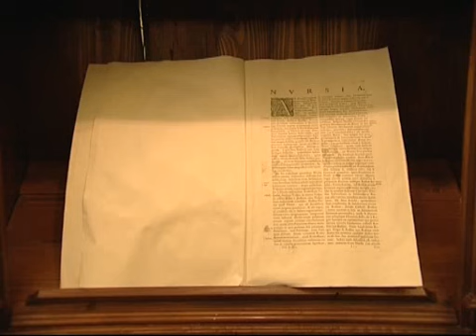Gnocchi di ricotta del pastore - Ristorante Vespasia di Norcia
Le specialità gastronomiche del ristorante Vespasia, a Norcia, segnalato da La Gola in viaggio